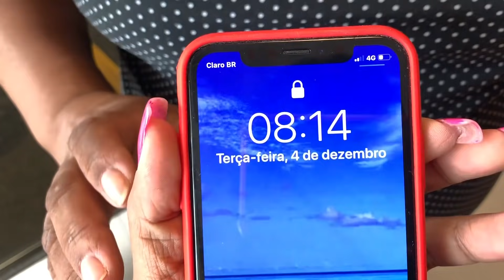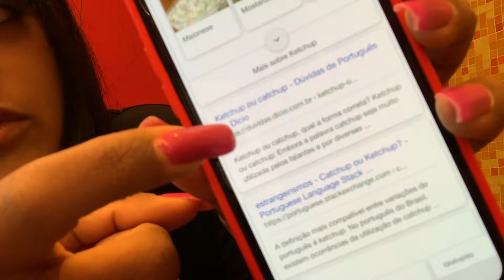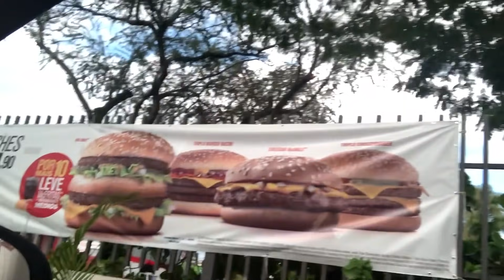24 HORAS SÓ COMENDO COMIDAS COM A LETRA “C” !!!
ATENÇÃO, ESTE VIDEO É MERAMENTE ENTRETENIMENTO. NÃO
TEM INTUITO DE INCENTiVAR A REPETIÇÃO EM CASA NEM INFLUENCIAR A REPRODUCAO DO CONTEÚDO, SENDO CONSIDERADO APENAS ENTRETENIMENTO !!!

NÃO REPITA ISSO EM CASA, VIDEO EXCLUSIVAMENTE PARA ENTRETENIMENTO!!!